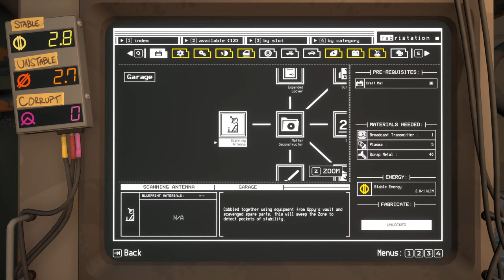Unveiling the LORE | Pacific Drive | EP6